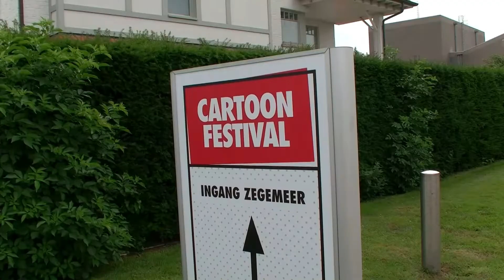Ook virologen kunnen lachen tijdens het 60ste editie Cartoonfestival Knokke Heist